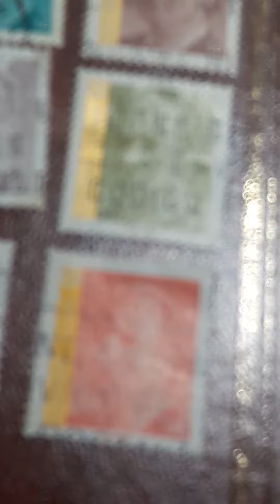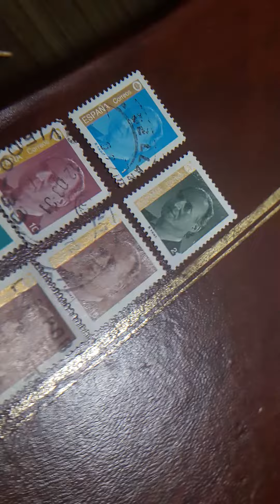sellos ESPAÑA 1PTS 2. 10. 16. 18. 19. 28. 29. 30. 35PTAS 1995-97 REY JUAN CARLOS I DE ESPAÑA